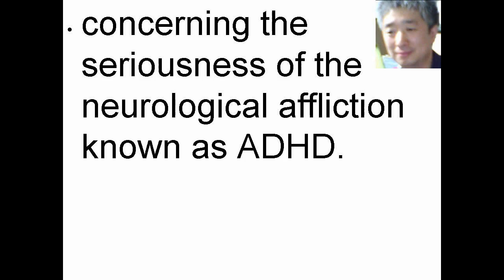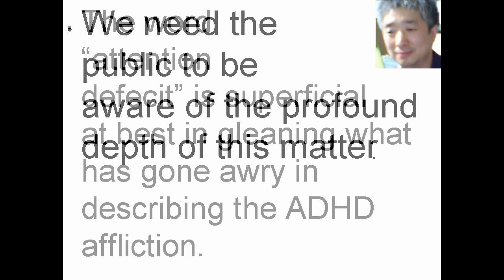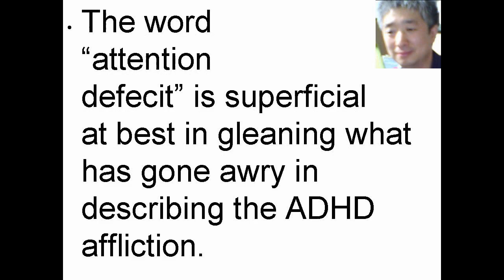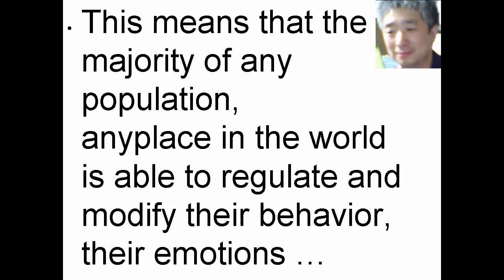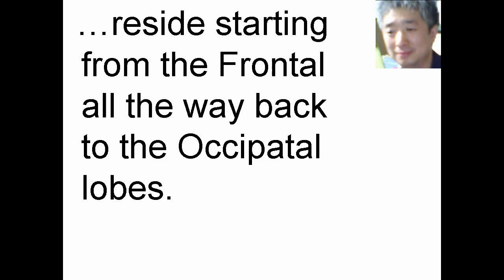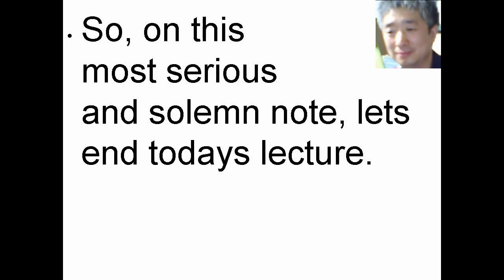ADHD lecture by Dr. Tom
Investigates the very nature of the ADHD affliction and the role that parents play.